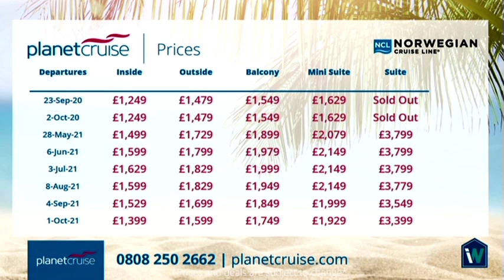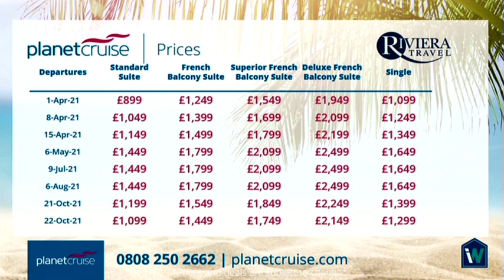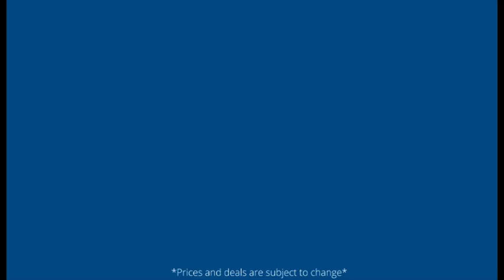Harmony of the Seas, Braemar, MSC Preziosa, Celebrity Eclipse and more! | TV Cruise Deals 10.03.2020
Harmony of the Seas, Braemar, MSC Preziosa, Celebrity Eclipse, Norwegian Escape, MS Robert Burns, Iona & Azamara Quest all feature on this week’s edition of Planet Cruise TV Show. We feature the best 2020 cruise deals! If you’d like to take a cruise holiday of a lifetime click the links below to see the deals!

Sky - 664
Virgin - 747
Freeview - 22
FreeSat – 812

Find all of these incredible deals below and in this video:

Norwegian Cruise Line - Norwegian Escape - 9 Nt Scandinavia, Russia & Baltic from Copenhagen, 23 September 2020

 - 7 Nt Mediterranean Gems from Naples, 6 May 2020

Riviera Travel - MS Robert Burns - 7 Nt The Blue Danube, 1 April 2021

Celebrity Cruises - Celebrity Eclipse - 20 Nt Australia's Great Barrier Reef & Balinese Beaches from Melbourne to Singapore with Stay, 16 February 2021

Fred. Olsen - Braemar - 10 Nt Greek Islands & Corinth Canal from Malta, 23 April 2022

Royal Caribbean - Harmony of the Seas - 11 Nt Western Caribbean with Perfect Day from Port Canaveral with Orlando Stay, 21 January 2021

MSC Cruises - MSC Preziosa - 20 Nt MSC Grand Voyage from Southampton to Rio de Janeiro with Stay, 28 October 2020

IE: 15138650